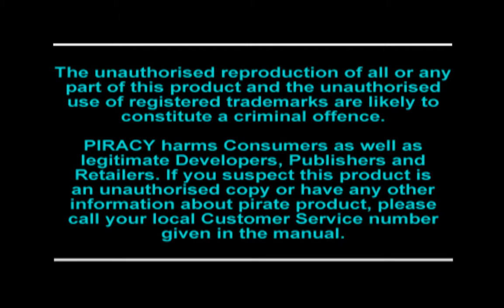Wipeout 2097 — [ PS1 ] - Video 2 LQ — Intro & Gameplay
This is;

Wipeout 2097

I love this game. I love this gamea lot. I used to own it on PC. I think my father threw the disc, I have no idea where it went like a lot of my games after I moved out. Either way, I completed every stage, with gold medal, with all vehicles, and that's what taught me that my favorite is the DirectX craft as I call it, the Purple one. Fastest, poor handling, and poor acceleration.

I uploaded two Videos of this.

This video is the Low Quality one. I set it up like original Playstation for this.

Also you really should watch Slopes' Game Room about the Complete History of Wipeout!
It's an amazing video.

I think this game really paved the way for me to like electronic music.